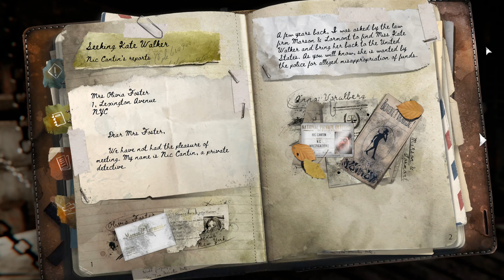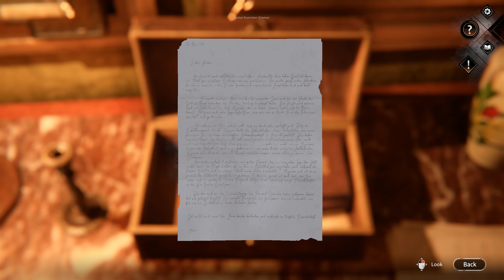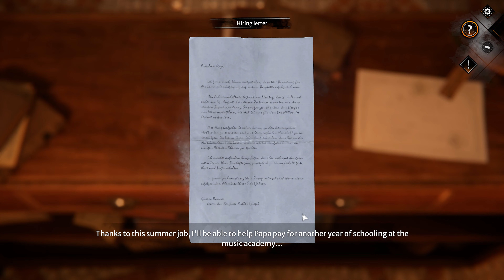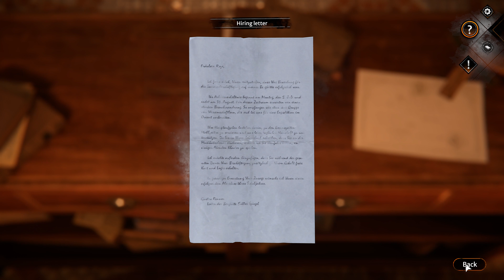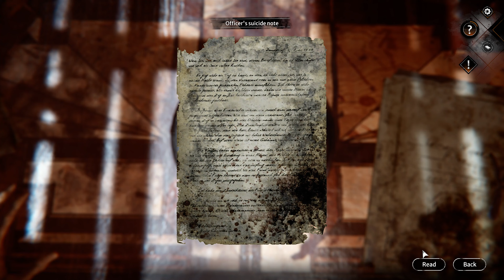Syberia: The World Before - Full Demo Gameplay (4K)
The full demo of the newest Syberia game "The World Before". Recorded in 4K 2160p and 60 FPS.